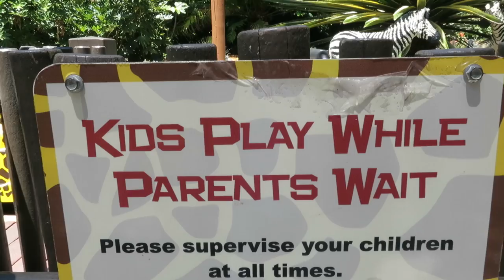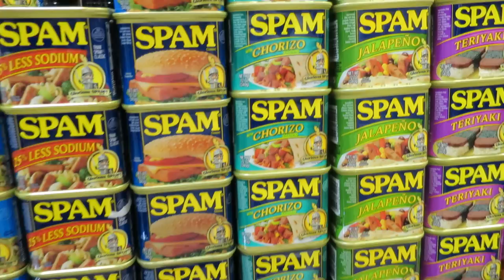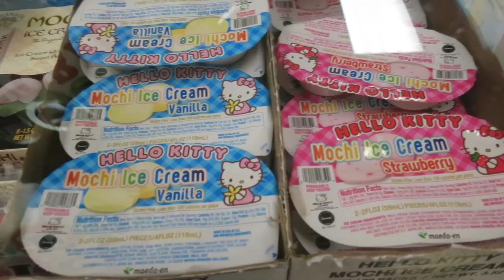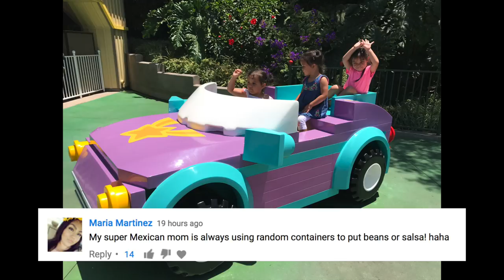REUNITED AFTER 20 YEARS!!! - July 21, 2017 - ItsJudysLife Vlogs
Judy's Links

Benji's Links

Vlog Camera We Use:

Blendtec Blender